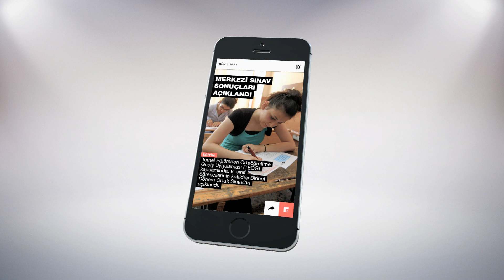Al Jazeera Türk Mobil Uygulaması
Al Jazeera Türk mobil uygulamaları ile günün en son haberleri cebinizde. Haberlerin özetini veya tümünü okuyabilir, veya sesli dinleyebilirsiniz.